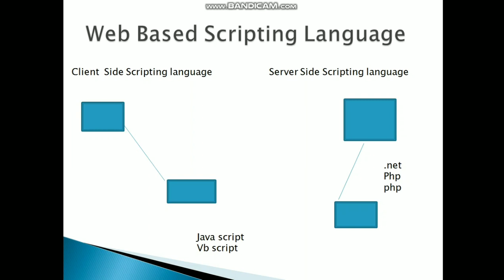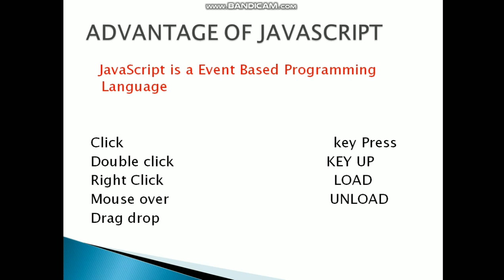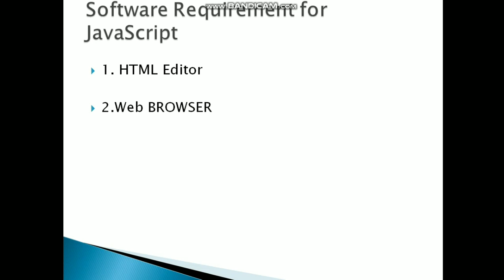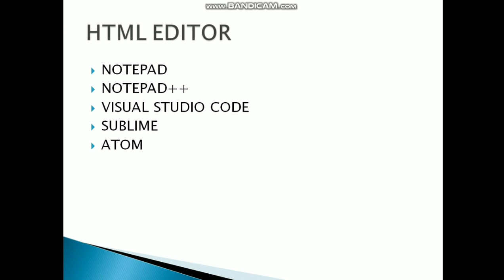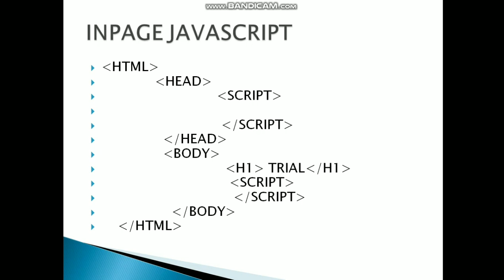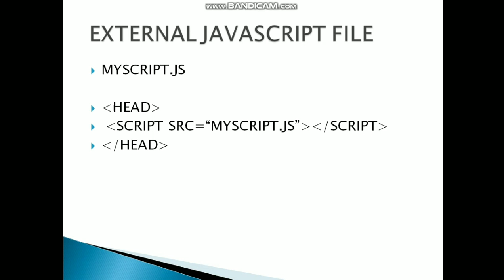COPA- Basic of Java Script